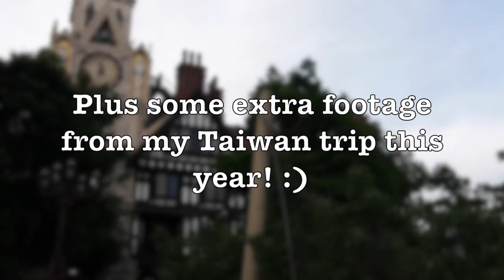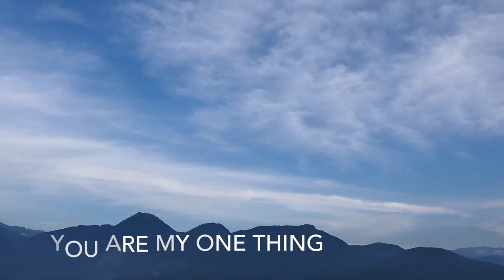You Are My One Thing - Bethel Music (Germaine Goh Cover)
Taiwan 2015 Scenery!

So I was saving this video, and it's finally out! It was fun to edit it! And if you're a sky-obsessed person or nature-lover, I think you'll like this photo a lot. So this video contains more Taichung visits at one area cos' there were many beautiful scenery! I just had to use it for this song, I guess you can call this a music video and stuff. X)

By the way, the girl commonly seen in this video is my elder sister, Grace!

Hope you enjoyed it and thanks for all the subs and likes so far! :)

Til' the next videooooo :)